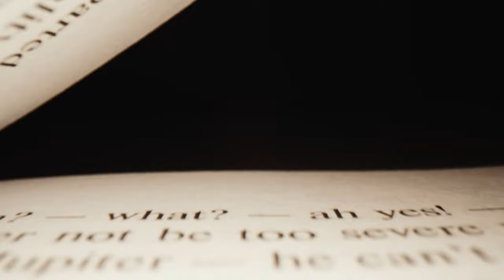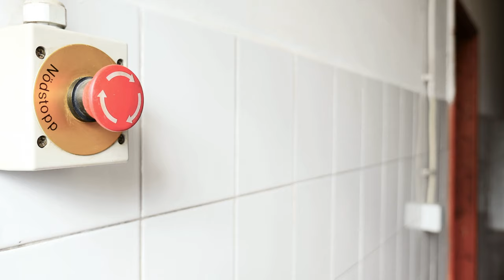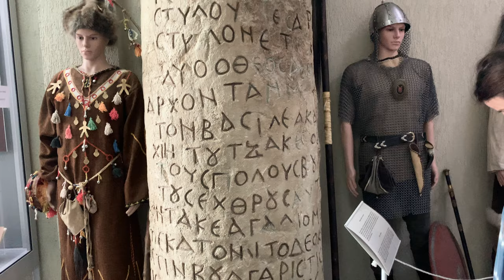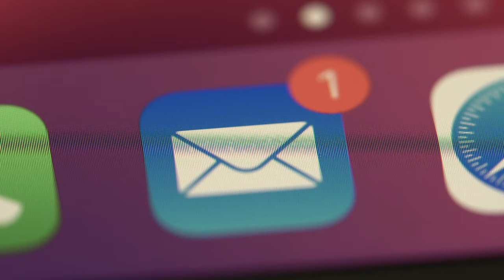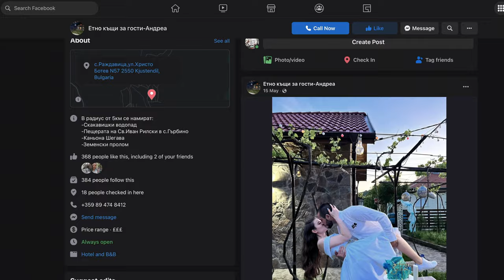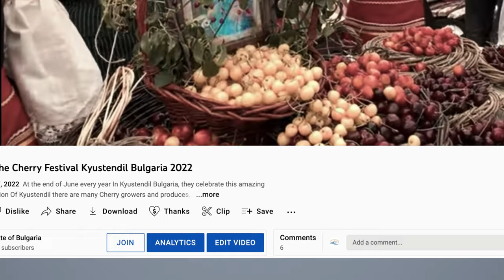From Zero to 1 of the BEST Guesthouses in Bulgaria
The Small Businesses in Bulgaria need to be Promoted, so thats why when I come across a place that goes up and beyond the norm I will give them a recommendation.

So when we went to Kyustendil in Bulgaria for the Cherry Festival, we searched for a place to stay.  As you may know during the Cherry festival It is difficult to find a place close to the centre of Kyustendil, Bulgaria.

We were recommended a place that we will remember for a long time, and also return to. as even though we have found many great places we always go some where new to stay. Though this place and it's owner's have made us want to return here.

This place was about 20 mins from the centre of Kyustendil Bulgaria, in a quiet village called Razhdavitsa, there are a few things in the area that are well worth see. but as we were concentrated on the cherry Festival we didn't have time to explore them.

More reasons to return.